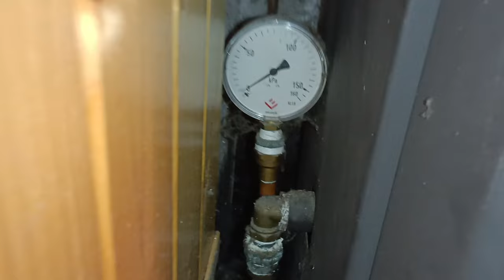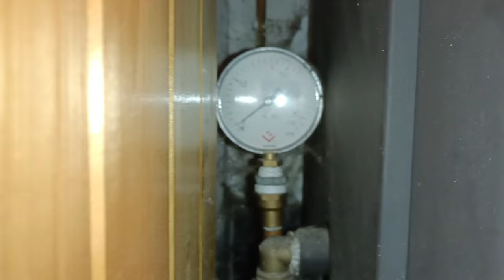Jak Nepřipojovat Krbová Kamna S Výměníkem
☢ Nové video sleduj každé úterý ☢
Ahoj,
dneska krátké video o tom, jak to nemá vypadat.
Krátký popis k tomuto zapojení krbu:
Majitelka tento dům zakoupila včetně krbu a jeho kompletního zapojení. Kontaktovala mne po problému, kdy z pojistného ventilu začala stříkat voda a později pára, protože to samozřejmě nefungovalo. Co bylo příčinou to nedokážu s jistotou říct, protože když jsem byl přímo u krbu, nebyl tam nikdo, koho by jsem mohl vyzpovídat. Paní počítá s tím, že se to bude komplet předělávat. Zapojení si dělal původní majitel a taky to podle toho vypadá. Krb topí rovnou do několika radiátorů.
Každopádně u krbu chybí skoro všechno co tam má být. Chybí jištění oběhového čerpadla, vychlazovací smyčka, dimenze potrubí a mnoho dalšího. Filtr před oběhovkou extrémně zanesený, jak je vidět na fotce, na konci videa. Schválně mi do komentářů pište chyby, které jsem v tomto krátkém videu přehlédl.
Doufám že již úvodem neurazím kutily a vynálezce, sám jsem jeden z nich, jak jste si určitě na tomto kanále mohli všimnout. Neříkám že neexistují lidé bez vzdělání v tomto či jakémkoliv jiném řemesle, kteří to ve finále dokáží udělat lépe než kdejaký "rádoby profík".  Ale vždycky když vidím takovouhle a podobnou montáž, před očima vidím "pana domácího" jak se tetelí blahem, když si představí jak ušetří hromadu peněz, protože si nebude platit nějakého přiblblého topenáře a nebo firmu, která to udělá profi. Kterou pak velmi často nakonec stejně musí zaplatit a stojí to 2x tolik, než kdyby se to udělalo na první dobrou a pořádně. Dneska to topení už není o kotli a potrubí v samospádě s jedním šoupětem na potrubí...
Točil jsem to na mobil, tak omluvte kvalitu.

⬇ Pokud se ti moje tvorba líbí a nebo jsem ti pomohl, můžeš mne podpořit ⬇
Líbí se ti má videa a chceš podpořit tento kanál?
Klikni na tlačítko OBEBÍRAT a ikonku zvonečku, která tě upozorní na nová videa
►Číslo účtu
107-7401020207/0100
Za veškerou podporu Děkuji
Zábavné odkazy:
Pokud mne chceš kontaktovat, tak napiš do komentářů a nebo na můj e-mail.
Videa točím a edituji sám.
Kamery
- Panasonic HC-V180
- Realme 8
- Mio MiVue C570 (Kompilace ze silnic)

Programy
- Shotcut
- Resolve
- Audacity
- PhotoFiltre Studio X
Informace k radám:
Pokud chceš rady ohledně techniky a funkčnosti věcí, kterými se zabývá tento kanál, budu rád, když tvůj problém, budeme řešit v komentářích, aby se k němu mohli vyjádřit i ostatní uživatelé. Často sem chodí lidé z různých řemeslných oborů a to znamená: "Sto lidí, sto názorů." Je však důležité nezapomínat na to, že na YouTube si můžeme povídat o tom, jak by to "asi" mělo být, avšak nic na tomto kanále neberte jako "bernou minci". Pokud máte nějaký problém, nikdy nedoporučuji, aby jste ho řešil jako amatér. Vždy je potřeba najmout si odborníka, který jej posoudí a popřípadě vyřeší na místě. Může tam být mnoho proměnných,
Tato videa neslouží jako návod, ale pouze jako informace jak věci probírané ve videu fungují, nebo by fungovat měli.